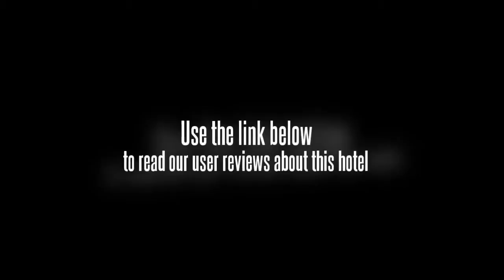Jiarun Hotel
The Jiarun Hotel sits at the foot of the Lanshan Mountain. The Yellow River runs next to the hotel property and gives scenic views and many recreational opportunities for guests. The rail station is less than a fifteen minute drive from the Jiarun Hotel. The airport is close to an hour away from the hotel.

This hotel has standard rooms, deluxe rooms, deluxe suites and presidential rooms available. Every room in the Jiarun Hotel has air conditioning, a newspaper, hair dryer, safe, minibar, refrigerator, satellite TV, Internet connection, writing desk and an IDD telephone. Room service is available 24 hours a day.

The hotel has many deluxe amenities for its guests, including a shoe shine service, a night club, a billiards room, a sauna, a massage parlor, a steam bath, a fitness room and an aerobics center. The Jiarun Hotel has a business center that can copy, fax, email and translate documents. An onsite restaurant serves Chinese and Western themed dishes. A conference facility has several small meeting rooms.